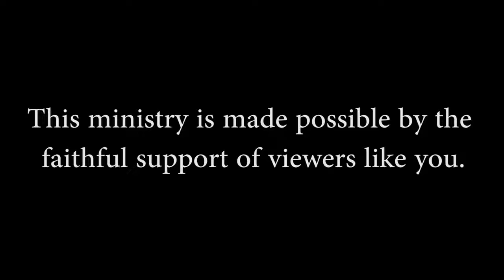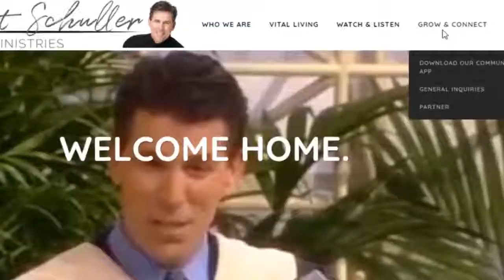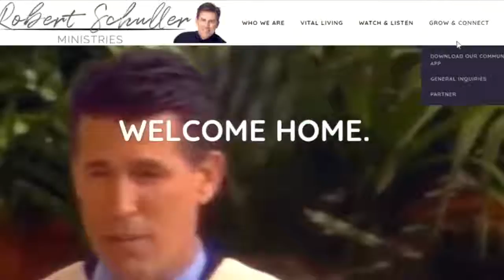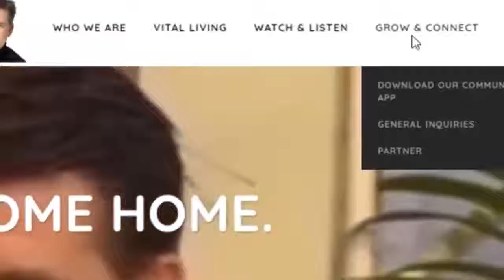Vital Living Sunday-Spiritual Goals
Join Dr. Robert Schuller and his wife, Donna, for Facebook Church-
Vital Living Sunday. This is the last Sunday in 2018. Find inspiration for setting your goals for 2019.